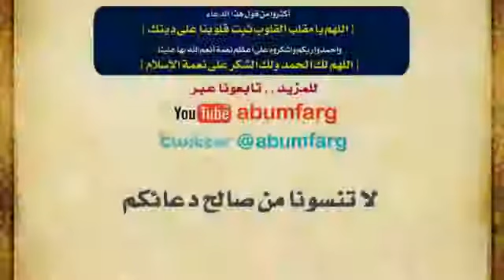٤ مايو، ٢٠٢٠